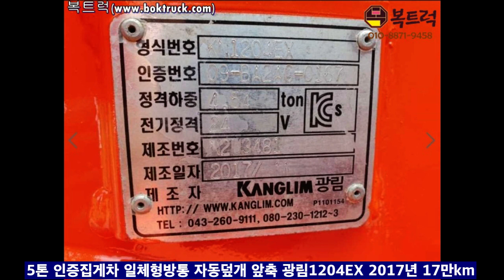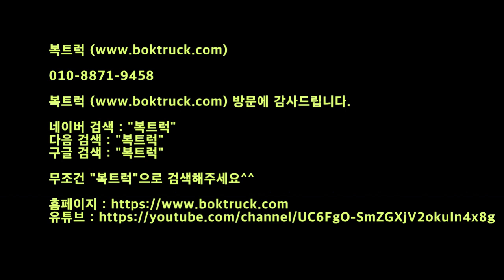[복트럭] 5톤집게차 17년식 광림1204ex 인증집게차가 일체형방통입니다.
5톤 집게차

광림 1204EX 자동덮개

적재함7m  일체형방통 앞축